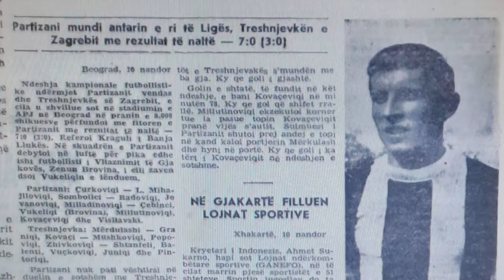Promo - N’Konak - Azem Brovina, gazetar dhe komentator sportiv